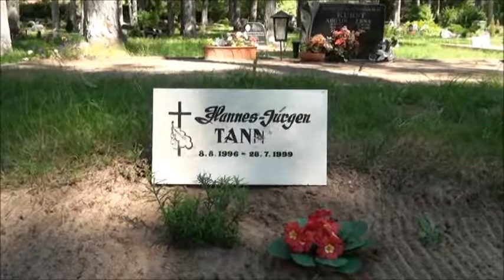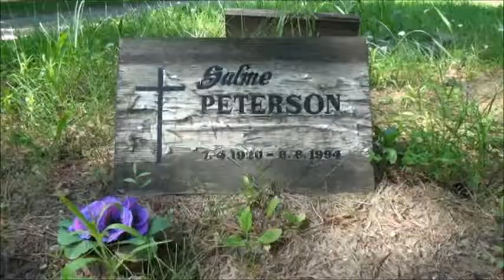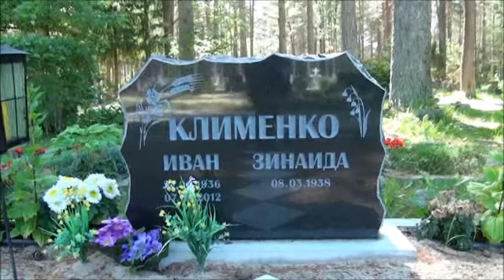MÄLESTAME NEID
Ringkäik tuttavate juures.See video on veel poolik.